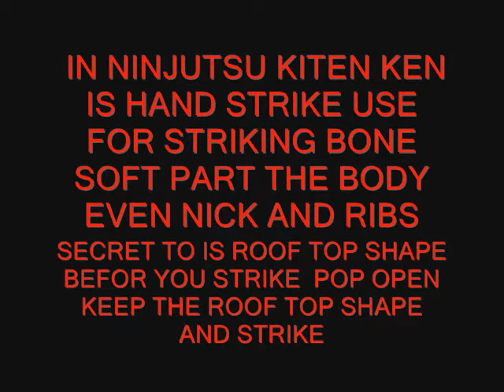NINJUTSU ART OF DEATH BACK TO BASIC SIXTEEN FIST4 KITKEN KEN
NINJUTSU ART OF DEATH BACK TO BASIC  SIXTEEN 4 FIST KITKEN KEN SHOTO OR HAND SWORD